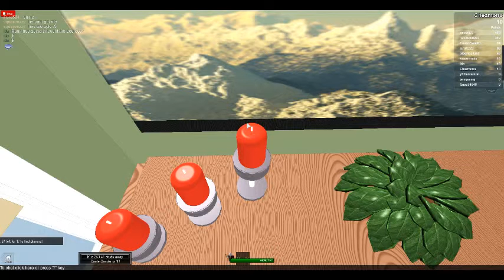Hide N Seek (Part 2): Bird's Eye View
i can see EVERYTHING on top of a ceiling fan.